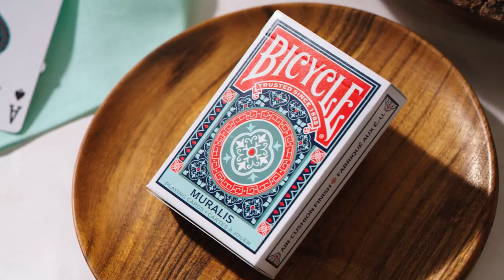Bicycle Muralis Playing Cards - lepetitmagicien.com